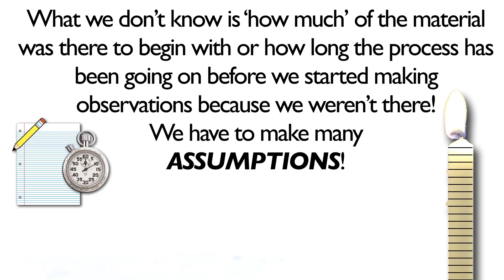Carbon Dating 08